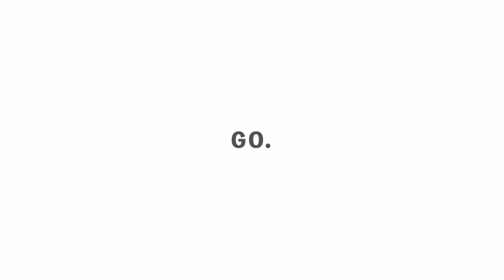【質問トーク】副教科はいつから始めるべき?!#45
【質問TALK】
受験生のよくあるお悩みに高学館講師が答えます！
内部外部問わず、みんなからの質問を受け付けているので、どしどしコメントください！

①校舎に直接電話
②申込フォームでご予約

▶︎近鉄南大阪線
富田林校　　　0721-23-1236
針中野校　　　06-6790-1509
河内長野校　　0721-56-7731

▶︎近鉄奈良線
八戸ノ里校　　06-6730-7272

▶︎南海高野線
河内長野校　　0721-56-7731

▶︎Osaka Metro御堂筋線
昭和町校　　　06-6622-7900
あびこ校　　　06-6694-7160